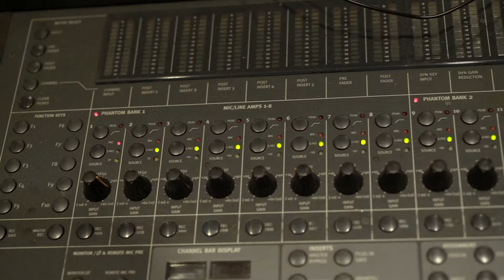예수나셨네 Jesus, Born in Bethlehem - 고효경밴드 Song Story_인터뷰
고효경 x 프리즘에피소드

오랫동안 활동해온 크리스쳔 아티스트이자 싱어송라이터 고효경님이 이끄는 고효경밴드의 새로운 크리스마스 시즌송.
예수나셨네 Jesus, Born in Bethlehem의 담겨진 이야기.
12월7일 발매됩니다.